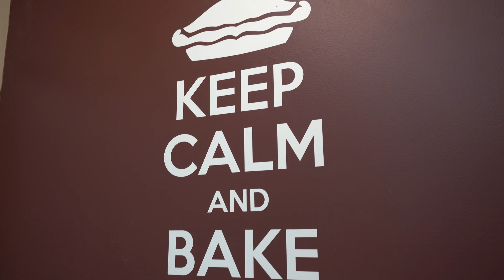25260 Lake Shore Sq #202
With the best views in the community, this charming condo offers plenty of places to relax and enjoy. In sought after South Riding and close to shops, restaurants and more this home will not dissapoint!